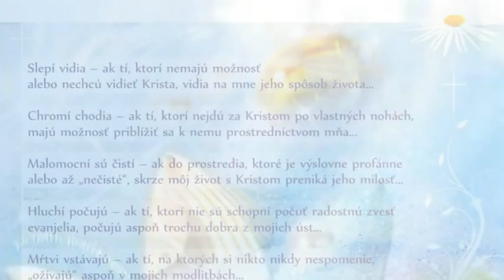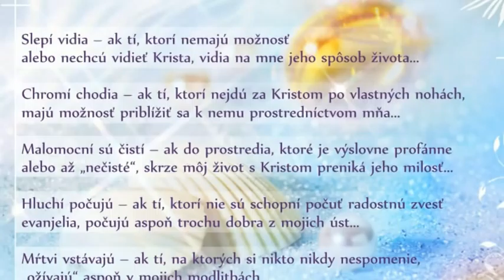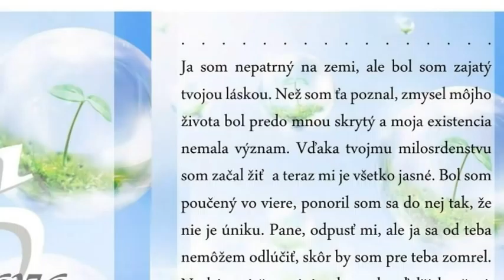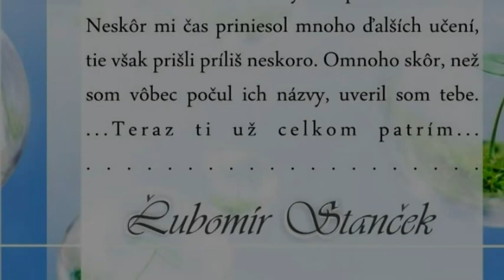Ľubomír Stanček DC - Náplň duchovného života 10/15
- prednáška z duchovných cvičení pre rehoľné sestry v r. 2007

Jeruzalem Sion Bazilika usnutia Panny Márie - photos by Tisinko - ďakujeme!